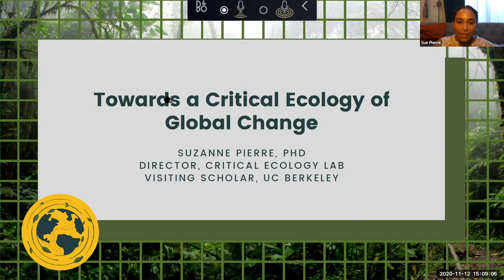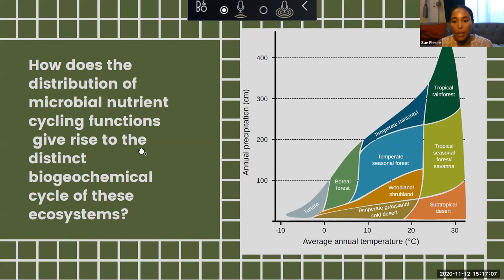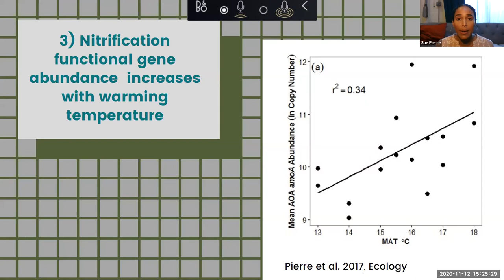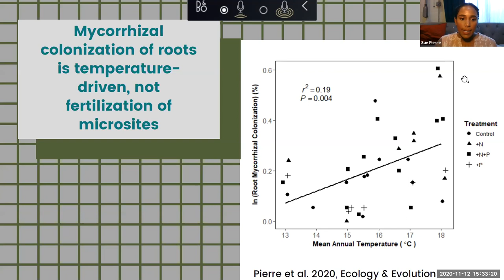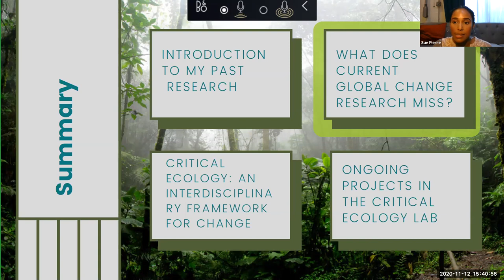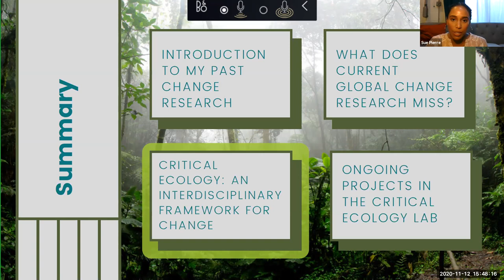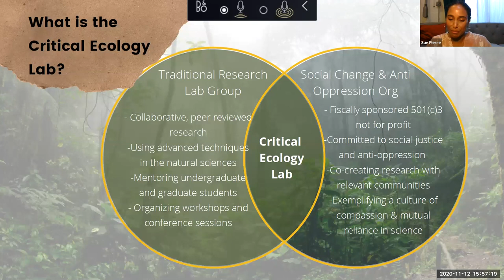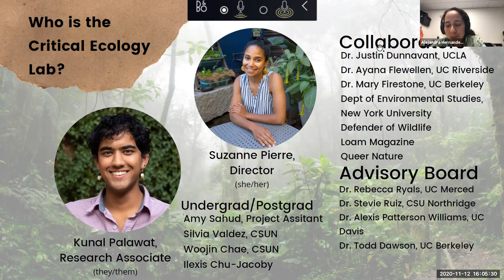IBSS Seminar Series, Ep. 11: "Towards a Critical Ecology of Global Change" | CA Academy of Sciences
IBSS Virtual Seminar 11: "Towards a Critical Ecology of Global Change" with Dr. Suzanne Pierre. Recorded November 12, 2020; find the full IBSS Virtual Seminar Series

The Academy's Institute for Biodiversity Science and Sustainability is home to more than 100 research scientists and nearly 46 million scientific specimens from around the world—40,000 of which are living collections and on display in the Academy’s Steinhart Aquarium. In addition to in-house expertise, IBSS encompasses 100 international Research and Field Associates, and more than 450 distinguished Fellows.

Through expeditions around the globe, captive breeding programs, and investigations in the lab, the institute’s scientists strive to understand the evolution and interconnectedness of life. Through these same efforts—as well as through partnerships, community outreach, and public engagement initiatives—the institute aims to guide critical conservation decisions and address the challenge of sustainability.